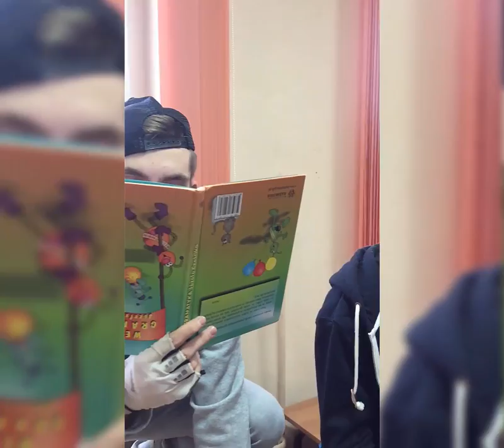Mannequin Challenge - IIILO Zielona Góra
Mannequin challenge w wykonaniu klasy II A z III LO w Zielonej Górze.